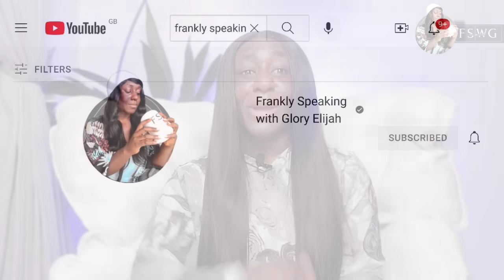BBNAIJA ALL STARS: FRODD CALLS DOYIN A SNAKE OVER IMMUNITY, SOMA & ANGEL | BBNAIJA GLORY ELIJAH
MERCY EKE vs IKE
ALEX vs CEECEE
CROSS vs ANGEL
DOYIN vs ADEKUNLE
DOYIN vs WHITEMONEY
WHITEMONEY vs PERE

It's gonna be a lit season!

Big Brother Naija returns with a special edition on Sunday, July 23, 2023
as the season 8 a.k.a the Big Brother Naija ALL STARS season.

The ‘All Stars’ edition will feature carefully selected housemates and fan favorites from previous editions of the show. Fans can expect a line-up of exciting and engaging tasks, unpredictable twists and turns, including fan-favourite ‘Ninjas’. This bbnaija All Stars season will also include the famous pool and grill party, the Saturday Night Raves as well as the Sunday Live Eviction show. Ebuka remains the HOST of the show.

Adekunle: BBNaija: Level Up reality star
A lot has changed since the last time Adekunle walked Biggie’s corridors. For starters, he is now the proud owner of an ear piercing, a ‘first’ for this charming Lagos native.

Alex reveals a lot has happened in her life since she was last on the show, and she can’t wait to share her experiences with her fellow Housemates and Big Brother Naija fans alike.

Angel couldn’t pass up the opportunity to be in the house again. “Three months of free food, free electricity and no bills, plus I get to have fun? Sign me up.”

CeeC believes her time in the Double Wahala season was an interesting experience. She has since moved on to create two successful businesses for herself, a feat she is proud of.

When Cross is not hard at work being a tech guru, he unwinds by travelling, engaging in philanthropic work and working on his fitness.

Doyin's favourite ways to unwind include reading, shopping, partying, and chatting with friends. The medical radiographer describes some of her high points as starting a podcast.

Although Frodd has been working on a lot of projects that could benefit from the platform, he is also hoping to get some much-needed rest in the house.

Ike describes himself as honest, confident, intelligent and stubborn, which he cautions is something to note for any potentials out there.

Ilebaye has been exposed to a lot of great opportunities that she remains grateful for and hopes this will be the year she wins the money.

Kiddwaya is candid when detailing his time away from the show: “Lockdown was a great time. I loved every bit of my experience, and it felt like I was back in boarding school.

Mercy spills the tea: “I’m in a relationship, but I don’t know if it’s complicated or if it’s a situationship, but there’s a ship,” she says with a laugh.

A lot of positives have coloured Neoenergy’s life since he last called the BB Naija house home, and smashing his goals has become second nature.

Pere, the Delta State-born Big Brother Naija; Shine Ya Eye housemate who came in as a Wildcard and made it to the finale, is back for another shot at crown - and when he details his reasons why, Pere is as candid as they come.

Princess looks back fondly at her time in the house and is glad to have made lifelong friends and meaningful connections. "

Seyi hopes his "balanced moral compass", as well as his "openness to evolve", will give him the edge he needs to outwit and outplay his fellow All-Stars Housemates.

Soma, the 31-year-old multi-talented entertainer from Imo state, is back in Big Brother’s house for a second chance to redeem himself.

Tolanibaj is audacious and sees herself as the life of the party and she hopes her jovial nature and the bold spirit showcased during her time as a Big Brother Naija Housemate in the thrilling Lockdown season, will help her win the money.

At 33, Uriel has transformed herself from her time on See Gobbe and is now a renowned health enthusiast and advocate. Her journey to a healthy lifestyle was motivated by her own health struggles and right now, no one can come between her and her workouts and love for cooking.

Venita earned the nickname “Phoenix” during her time on Big Brother Naija Season 4: Pepper Dem, after Biggie gave her props for “always finding a way out no matter what difficult situation she found herself in”.

Winner of Big Brother Shine Ya Eye, Whitemoney, made a name for himself in Biggie’s house with his kitchen skills and singing abilities.